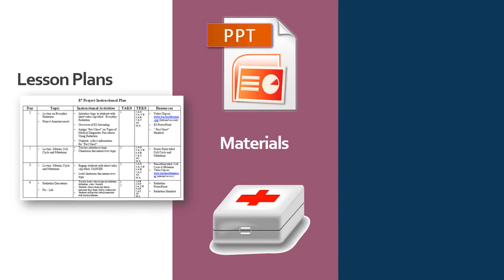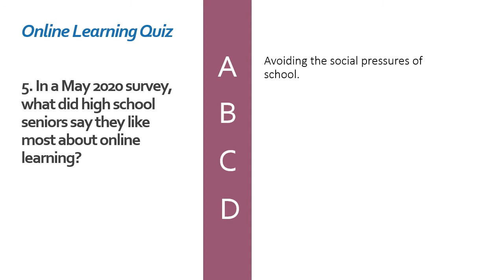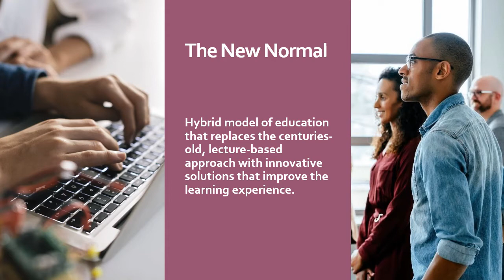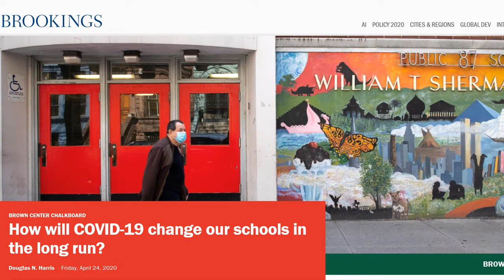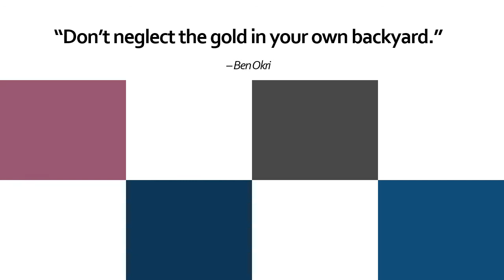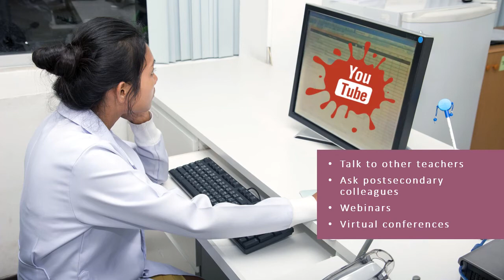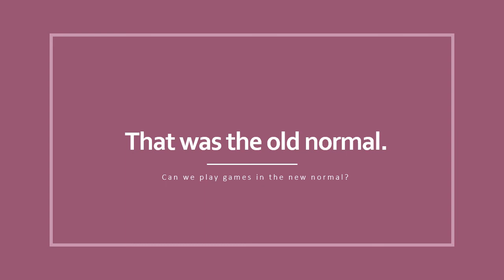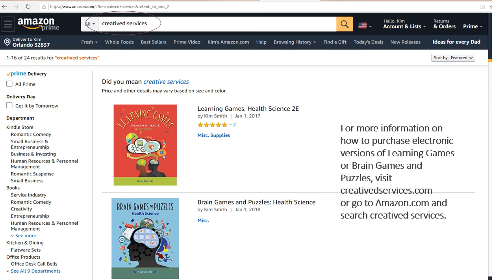Teaching in the NEW Normal ILC 2020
Workshop video for advisors at the 2020 ILC